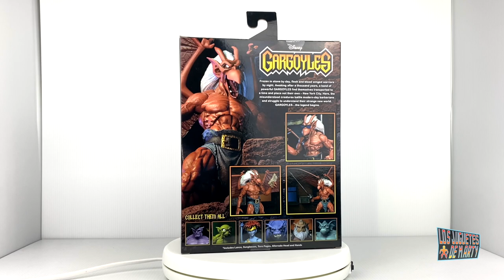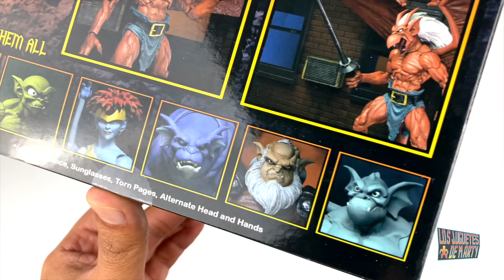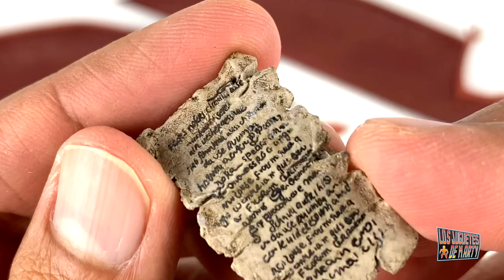BROOKLYN DE LAS GARGOLAS FIGURA DE NECA UNBOXING Y COMPARACIONES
Hoy les tengo el gran unboxing de otro personaje del show Las Gargolas de la marca Neca, hoy les tengo a Brooklyn.